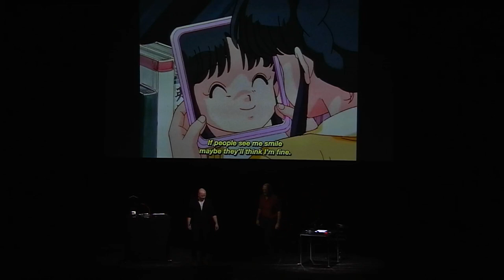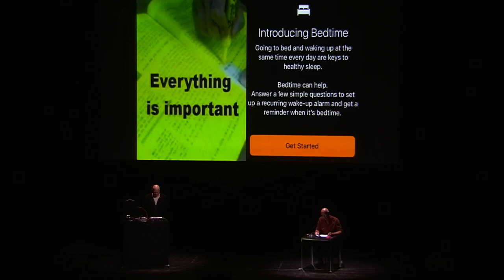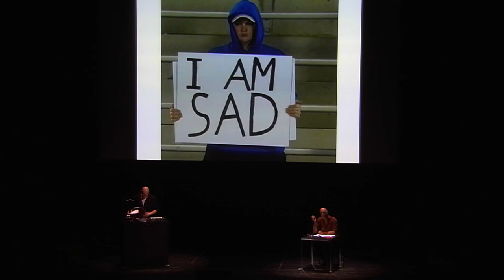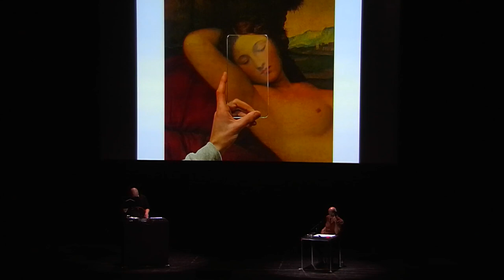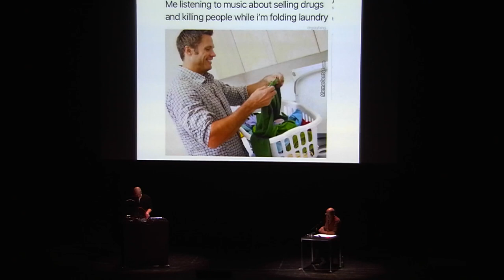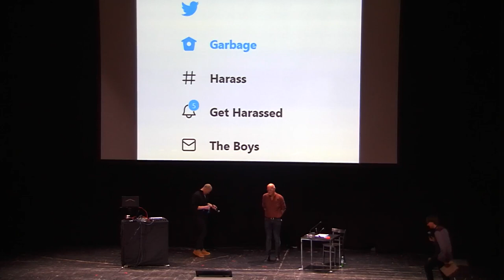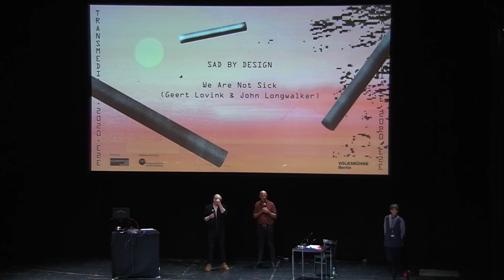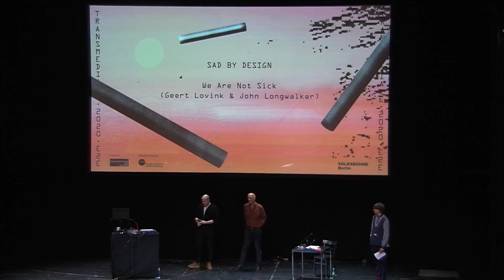Sad by Design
Symposium End to End
Lecture Performance
with We Are Not Sick (John Longwalker & Geert Lovink)